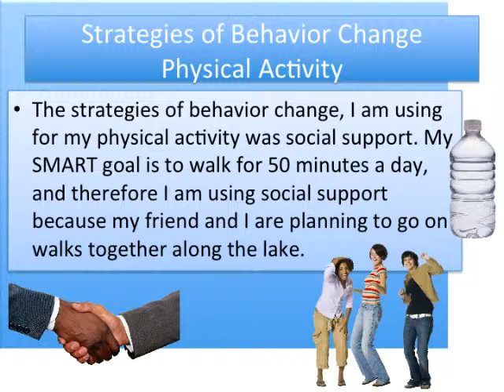Creative Behavior Change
Health for life